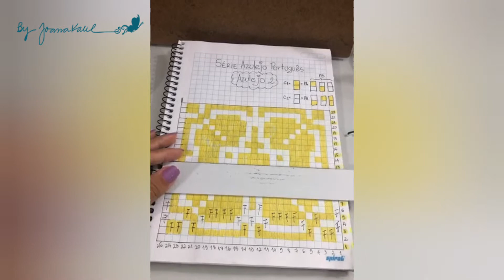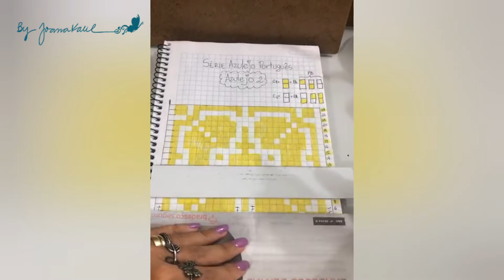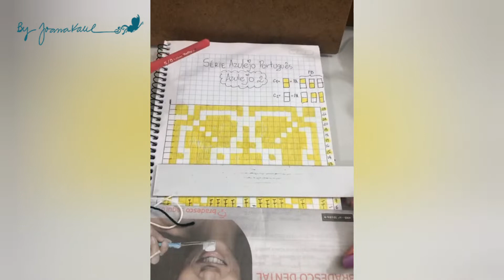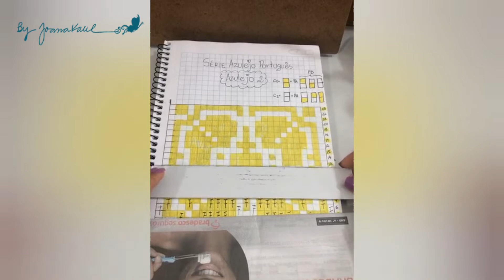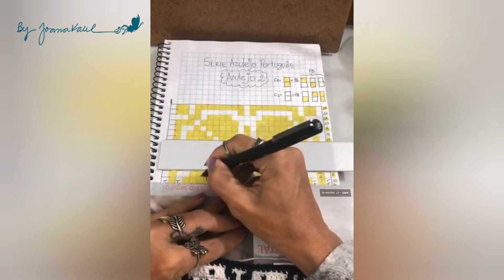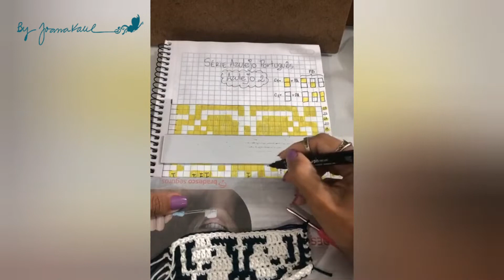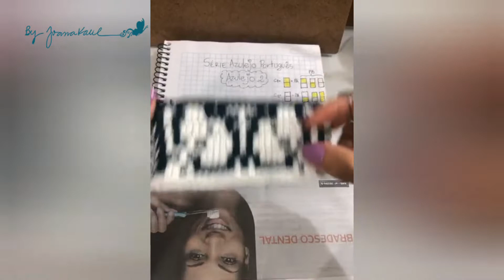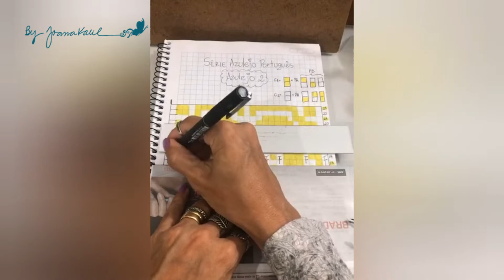livedupla : Série Azulejo Português em mosaicocrochetbyjoanakalil &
Que maravilha!
Eu precisava desse tempo com vocês hoje, o dia não foi fácil, pensei em até em desistir, mas pensei: não podemos deixar a peteca cair, e além de tudo vamos conhecer um pouquinho mais dessa generosidade de pessoa! Mari♥️ ameiiiiii!
A casa é sua!
Vou presentear pessoas queridas com o seu cestos de amor!!!
Ah, e para situar quem não pode assistir ao vivo, na primeira hora da Live eu segui com as carreiras do Azulejo 2.
Quem ainda não tem o gráfico, me manda uma mensagem pelo direct!
Fiquem com Deus e uma ótima noite para vocês!
LEMBRETE: segunda-feira, dia 25/04, as 20h começa a Oficina Mosaico Crochet Outono/Inverno, vamos embarcar em uma viagem inesquecível de 9 dias!